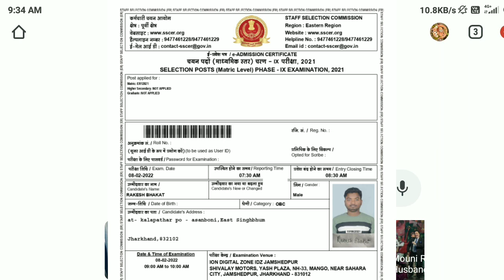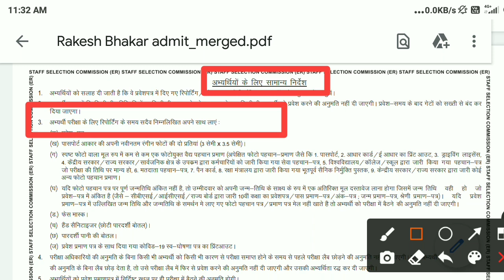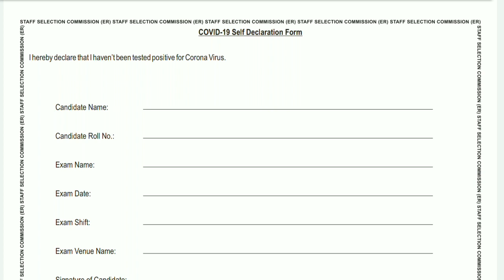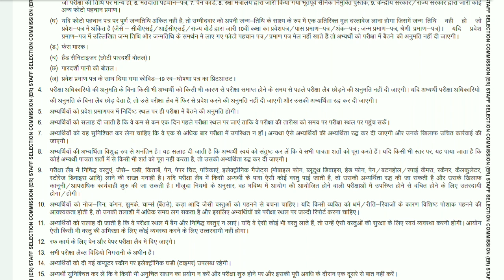ssc phase 9 ke exam center me kon se document le ke jana hai📝||ssc phase 9 admit card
Hello dosto aap sabhi ko swagat hai hamare YouTube channel Suni Tech and Education me dosto aaj ke is video me maine aap sabo ko bataya hu ki aap sabhi ko ssc phase 9 ke exam center me kon ko se document le kar jana hoga  asa karta hu ki aap sabhi ko ye video aacha lagega agar video thora vi aacha lage tho video ko Like Comments Share and Channel ko Subscribe karne na bhule

ssc phase 9 ka exam center kon se document le ke jana hoga
ssc phase 9 CBT exam ke liye kon kon sa documents jorurat hoti hai
ssc phase 9  exam 2021
ssc phase 9 ka covid-19 declaration form ko kaise bhare
ssc phase 9 ke covid-19 wale form kaise bhare
ssc phase 9 admit form kaise bhare
ssc phase 9 ke exam me ky ky allow hai
ssc phase 9 ke exam me ky ky le ke jana padega